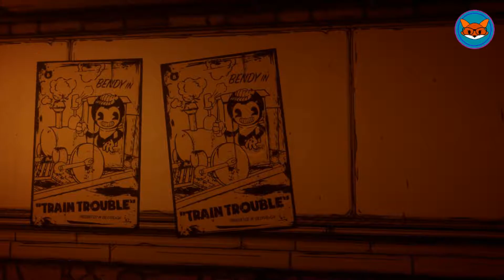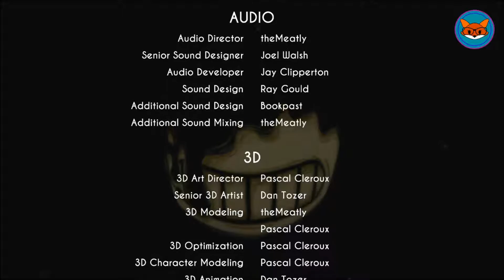Bendy and the Ink Machine-- Chapter 4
After being postponed for a couple of days, Chapter 4 of Bendy and the Ink Machine was released on Steam, and the hype was REAL, folks. This chapter is INTENSE! So if my voice seems distant at times, it's because I was leaning forward so close to my monitor, I bypassed my microphone! Boris needs me, man! I don't have time for microphones!